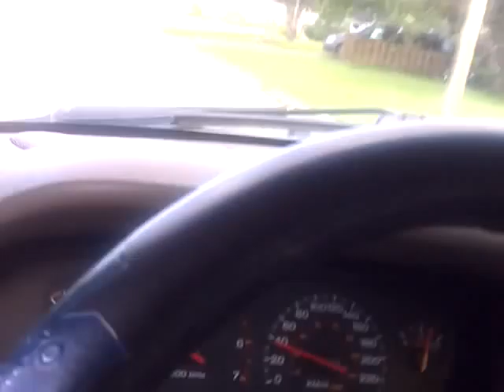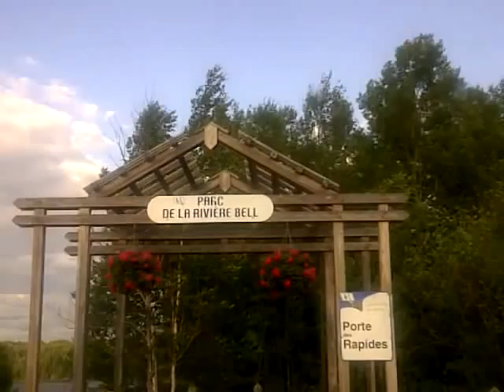July 12 2011 Matagami Part Two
This is the continuation of our Tour of Matagami, after my call was completed LOL.